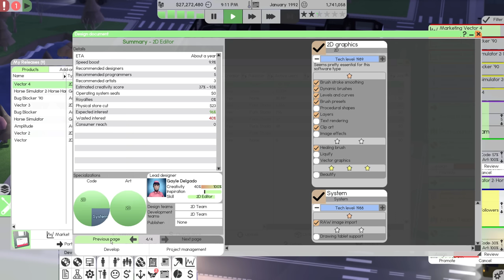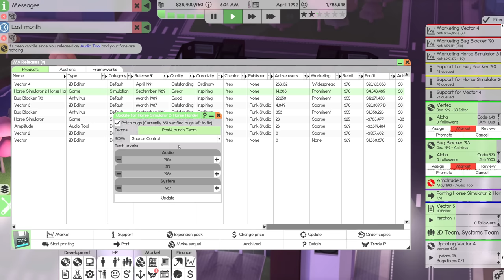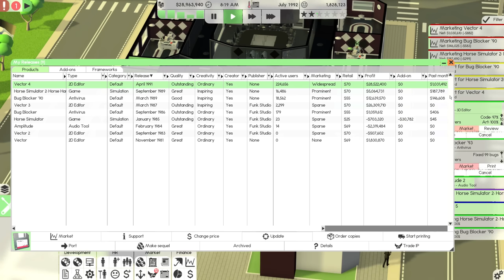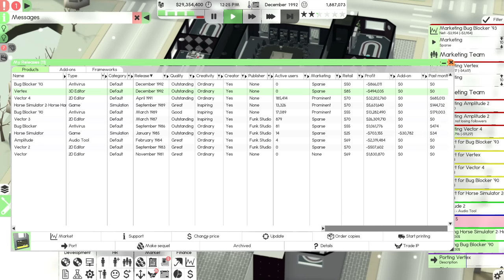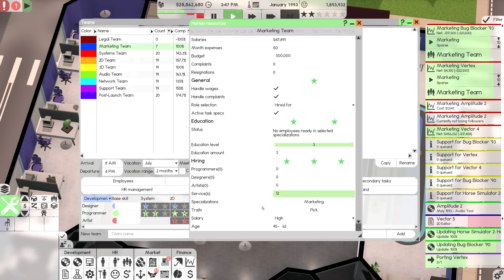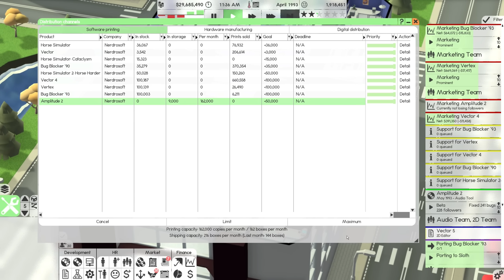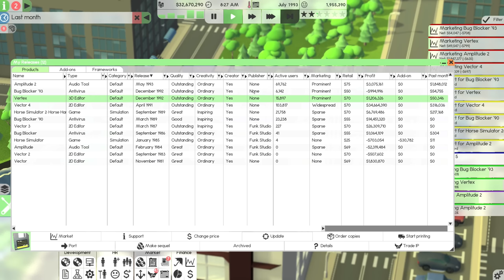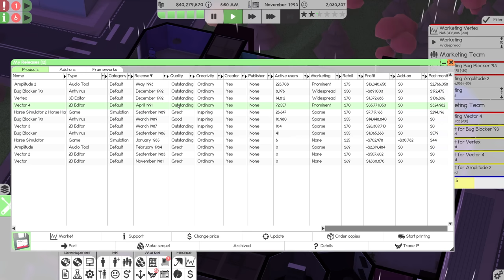Was this MY FIRST FLOP in Software Inc:Beta 1?!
Join me as I construct and design buildings, hire people to design and release software, and defeat the simulated competition and take over their businesses!